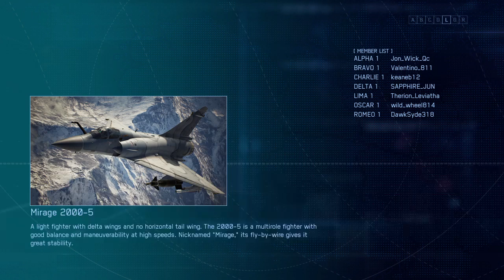ACE COMBAT™ 7: SKIES UNKNOWN_Su 35